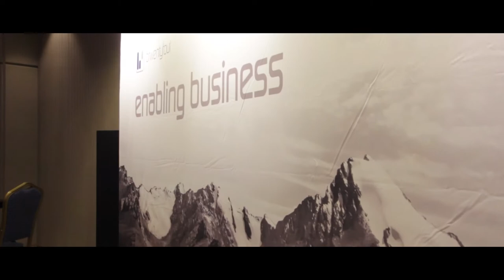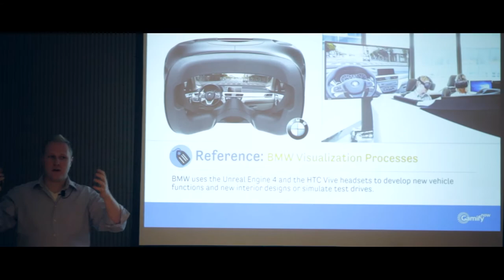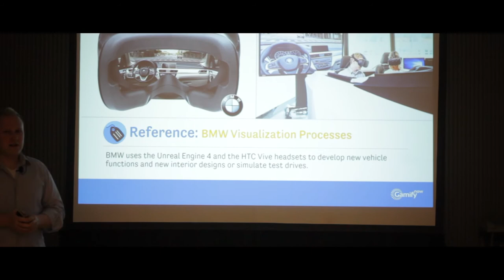How is Possible to Gamify the Outdoor Industry? Interview with Benjamin Föckersperger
What does “Gamification” mean? Is it possible and necessary to “gamify” the outdoor business? Benjamin Föckersperger’s interview gives a brief introduction into the principles of Gamification, which could be also described as Game-Thinking to address the target group of the 21st century. Based on the principles of core motivation, Gamification describes the theoretical approach to transform methods of game design and player engagement into business solutions. Traditional businesses have to adapt or reinvent themselves, to keep the pace, especially in the “analogue” Outdoor environment.

Interviews: Jessica Ceotto
Video shooting and editing: Andrea Monticelli